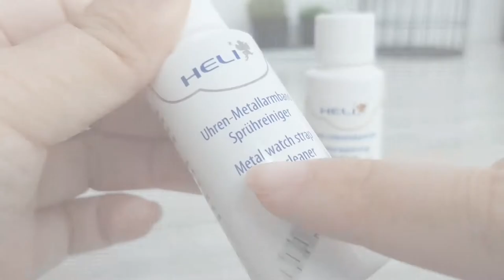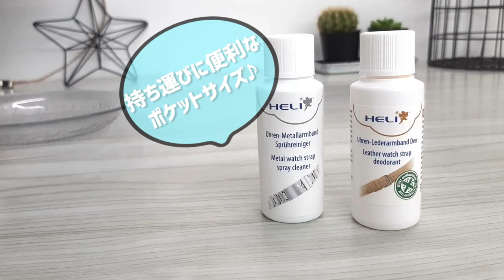【革バンドメタルブレスのお手入れ】HELI 革バンド消臭スプレー/メタルブレスレットクリーナー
時計好きさーん！
夏は汗や皮脂によるバンドの匂い、気になりませんか？💦

☆HELIの『革バンド消臭スプレー』はかけて乾かすだけ！
爽やかな香りでリフレッシュできますよ♪
衣替えで交換したバンドの保管の際にもおすすめです。

また、会社でのカードキーなどの革製ホルダーにも使用できます。
首に触れる部分が気になる方もお仕事終わりにサッとスプレーするだけ！

コンパクトサイズで鞄にも入れやすいですよ。

☆メタルバンドの汚れが気になる、隙間にクロスが届かない…
という方は『メタルブレスレットクリーナー』がオススメです！

スプレーして拭き上げるだけ！
頑固なよごれは１〜２分置いてから拭くと落ちやすくなります。
強い洗浄成分や研磨剤を含んでいないので
K18（18金）やPt（プラチナ）のネックレスにもご使用いただけます。

●HELI(ヘリ) 革バンド用消臭スプレー
商品番号　BI141265

●HELI(ヘリ) メタルブレスレットクリーナー
商品番号　BI141266

IGIMI  腕時計 消臭 革 ベルト 掃除 ケア用品 時計工具 腕時計工具
クリーニング 汗汚れ 汚れ除去 五十君

｡.｡･.｡ﾟ+｡｡.｡･.｡ﾟ+｡｡.｡･.｡ﾟ+｡｡.｡･.｡ﾟ+｡｡.｡･.｡*ﾟ+｡｡.｡･.｡

｡.｡･.｡ﾟ+｡｡.｡･.｡ﾟ+｡｡.｡･.｡ﾟ+｡｡.｡･.｡ﾟ+｡｡.｡･.｡*ﾟ+｡｡.｡･.｡